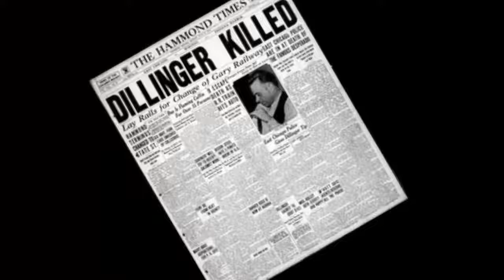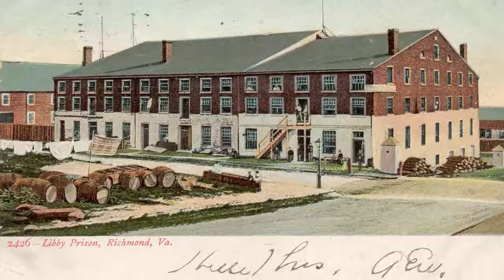Filmleri Aratmayan 5 Hapishane Kaçışı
Dünyanın en büyük firarları

Her sistemin eksik parçaları vardır. Tarihte asla kaçılamaz denen yerlerden bile firar eden mahkumlar olmuştur.
   Libby Firarı (1864)
ABD'de iç savaş sırasında yaklaşık 100 asker Virginia eyaletinde bulunan Libby hapishanesinden tünel kazarak kaçıp
özgürlüklerine kavuşmuştur.
   John Dillinger Firarı (1934)
John Dillinger 1930'lu yıllarda Amerika'nın Ortabatı Bölgesi'ni kasıp kavurmuş, 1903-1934 yılları arasında yaşamış
banka soyguncusudur. Bu psikopat banka soyguncusu, ABD'deki Indiana hapishanesinden siyaha boyalı tahta parçasından
yapılmış bir silah sayesinde şerifin aracını çalarak kaçmıştır. John Dillinger, Chicago Kenti'nde, ilişki içinde
bulunduğu Polly Hamilton'ın yanında saklanmaktayken, Hamilton'ın arkadaşı Ana Cumpanas'ın Amerika'da oturma izni
karşılığında FBI'a ihbarda bulunması sonucu Melvin Purvis adlı üst düzey FBI yetkilisi öncülüğünde bir sinema
çıkışı pusuya düşürülüp öldürüldü.
   Alkatraz Firarı (1962)
Alkatraz Hapishanesi’nin açık olduğu 1934’ten 1962 yılına dek adadan firar etmek için birçok mahkûm çeşitli
denemelerde bulunmuştu. Hapishane olarak kullanıldığı süre boyunca 36 mahkûm, 14 firar girişiminde bulundu.
Bunlardan 23’ü yakalanarak, 2’si boğularak ve 6’sı da vurularak karaya çıkamadan
firar girişimleri engelledi. Ancak geriye kalan 3 tanesinin ne olduğu asla bulunamadı.
11 Haziran 1962 tarihinde Frank Morris, Clarence ve John Anglin adındaki 3 mahkûm hücrelerindeki eskimiş betonu,
yaptıkları matkaba benzer bir aletle deldikten sonra koridorlardan geçip havalandırmaya tırmandılar. Daha sonra
demir parmaklıkları büküp çatıya tırmanan 3 arkadaş, su borularına tutunarak aşağı indiler. Ve rivayete göre
yağmurluklarından yaptıkları botla San Francisco’ya doğru yola çıktılar. Buradan sonrası ise bilinmiyor.
Kimine göre kurtulmayı başardılar, kimine göre ise San Francisco Körfezinin sularında boğularak öldüler.
Ancak hiçbir zaman cesetleri bulunamadı.
   Pascal Payet Firarı (2001)
Karıştığı bir soygun sırasında yanlışlıkla öldürdüğü biri yüzünden 30 yıl hapis cezası alan Payet,
ilk kez 2001 yılında adamlarının hapishanenin çatısına getirdiği helikopter ile kaçmayı başardı. Bundan
2 yıl sonra ise bu sefer hapishanedeki 3 adamını aynı şekilde helikopterle kaçırdı. Ancak kısa süre sonra
adamları ve kendisi yeniden yakalanarak hapse atıldı. Fakat Fransız Hükümeti ile adeta dalga geçercesine
2007′ de tekrar aynı yöntemle, hapishanenin çatısına helikopter indirerek hapishaneden kaçtı. Ve aradan geçen
4 yıldan beri Payet ve arkadaşlarının izine henüz rastlanamadı.
   Teksas Yedilisi (2000)
Filmlere konu olan bu büyük kaçış 13 Aralık 2000 tarihinde, Teksas’ta bulunan John Connally Cezaevi’nde gerçekleşti.
Cinayet, gasp, tecavüz gibi suçlardan ömür boyu müebbet cezasına çarptırılan 7 mahkûm, kaçışı ortalığın daha tenha
olduğu öğle yemeği saatine denk getirerek gerçekleştirdi. Yanlarında silahsız bir gardiyanın bulunduğu sırada
3’ü mahkûm 10 hapishane görevlisi ve 1 gardiyanı esir alarak kaçışın ilk etabını başlattılar. Kaçaklardan 2’si
görevlilerin kıyafetlerini giyerek kapıdaki gardiyana tamirat işleri olduğunu söyledi ve yanına kadar gidip o
gardiyanı da esir alarak kısa sürede kapıya kadar ulaşmalarını sağlayan son hamleyi yaptı. 7 mahkûm cezaevine ait
aracı çalıp kapıdan ellerini kollarını sallayarak çıktı ve ancak yarım saat sonra firar ettikleri anlaşıldı.
Kaçışın ardından yüzlerce polis, helikopter, köpek ile firarileri yakalamak için arama başlatılsa da hiçbir sonuç
alınamadı.
Normalde bu tip toplu hapishane kaçışlarında, kaçan mahkûmlar bir süre sonra kendi yollarına gider ve herkes kendi
başının çaresine bakar. Fakat hapishanede oldukça iyi bir arkadaşlık sağlayan mahkûmlar arasında sıkı bir
bağ oluşmuş olmalı ki kaçıştan 17 gün sonra Noel gecesinde bir mağaza soygununa karışıp bu soygun sırasında
1′ de polis cinayeti işlediklerinde yine 7 kişilerdi.
22 Aralık 2000’de bir görgü tanığı tarafından yapılan ihbar sonucu ‘Teksas Yedilisi’ Woodland Park’ta bir
karavanda köşeye sıkıştırıldı. Aralarından 4’ü teslim olurken, 1’i intihar etti ve diğer 2 mahkûmsa polisin
elinden kaçmayı başardı. Ancak bu kaçış sadece 2 gün sürdü ve 24 Aralıkta bir otelde yakalanıp yeniden
hapishaneye gönderildi.